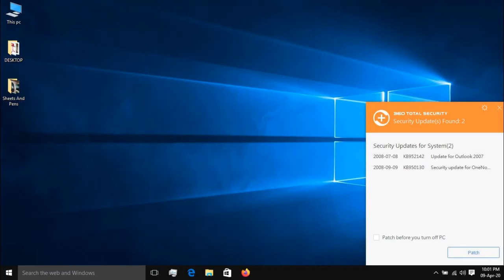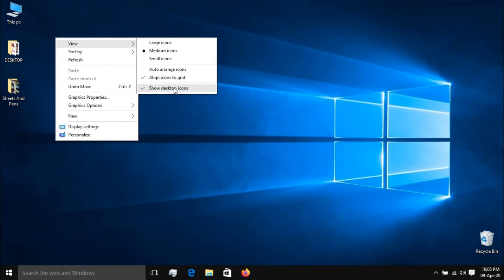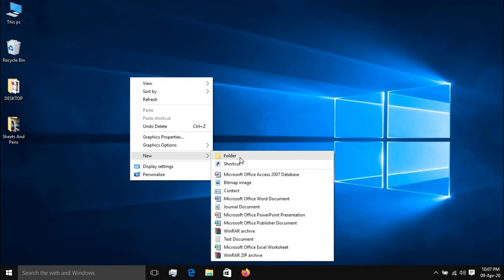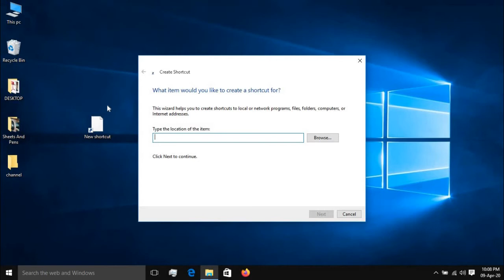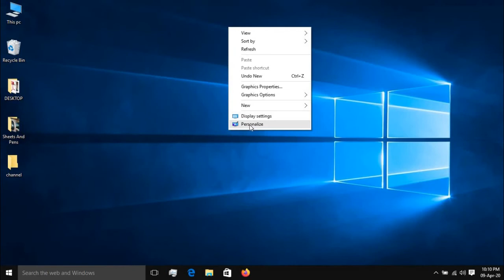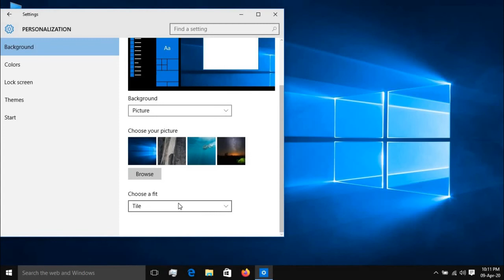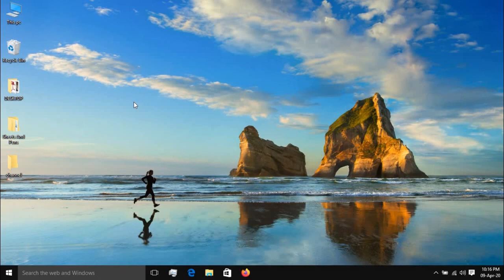right click on windows in telugu || rohith gangaraju